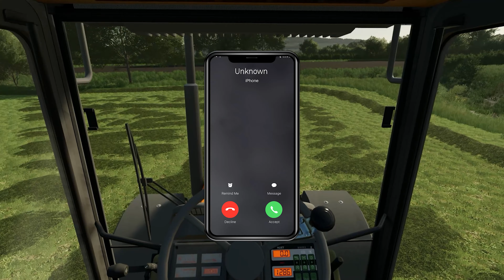The Contractor Supercut - Episodes 1 - 5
We're taking a look back at some of my Favourite series in FS22, and right up there is The Contractor, a Court Farms Series which is now 56 Episodes long and has had a few maps included along the way.

CHANNEL PARTNERS
I am a THRUSTMASTER official partner, You can use my partner code “THEFARMSIMGUY” when purchasing any items directly from the Thrustmaster and add the creator code at the checkout.

Partner Code: THEFARMSIMGUY
I am an official GPORTAL Partner.

If you are looking for a Farming Simulator 22 server you can save 10% by using my partner
I am an official GIANTS PARTNER

Or alternatively use my Giants Partner code: FARMSIMGUY when purchasing any DLC.
I am an APEX Gaming PCs Partner, check out my range of official FarmSim Guy Gaming PCs

Editing Workstation PC Specs
AMD Ryzen 9 7900X3D Zen 4 CPU
MSI GeForce RTX 4090 GAMING X TRIO 24GB OC GPU
MSI MPG X670E CARBON WIFI AMD Motherboard
Kingston FURY Beast RGB 64GB (2x 32GB) 5600MHz
Corsair RMx Shift Series 1000W Modular PSU
2x Western Digital Black SN850X 4TB M.2-2280 SSD
Kingston DC500M 3.8TB 2.5" SATA III SSD
Fractal Design Torrent Gaming Case - Black

Repeat Title